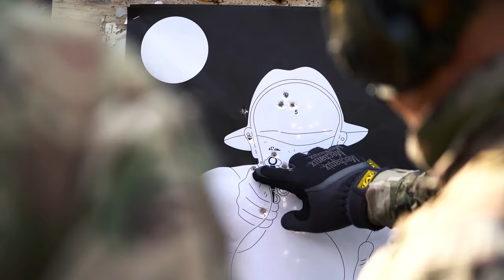Majówka w GROM Group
Ostatnia majówka już zbliża się do końca - tak intensywnej już dawno nie mieli nie tylko instruktorzy :)
Ośrodek Szkolenia Poligonowego GROM w Czerwonym Borze nie ma chwili wytchnienia.